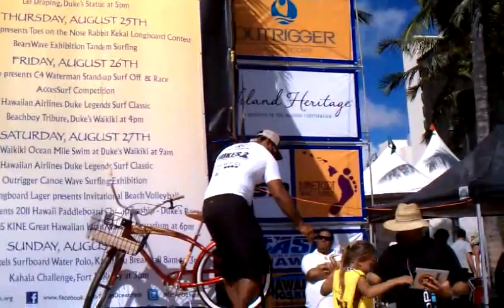Alika Willis wins Go Pro C4 Waterman SUP Surf-Off; An inspiration to Dr. Mark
Prior to my hip surgery, I was inspired by Alika Willis. Alika entered his first SUP competition at Duke's OceanFest two years ago. He came close to last, but won the prestigious C4 Waterman "Spirit of Duke" Award for sportsmanship and heart.

Two years later,  25 pounds lighter, exponentially fitter, and focused on living everyday with aloha, Willis took first place in the 2011 SUP Surf-Off.  Rival competitor and fellow-finalist Kalani Vierra knew how hard Willis had worked for it, however, having helped him to train, focus and shed the pounds leading up to the victory. It was an honor to congratulate him in person.